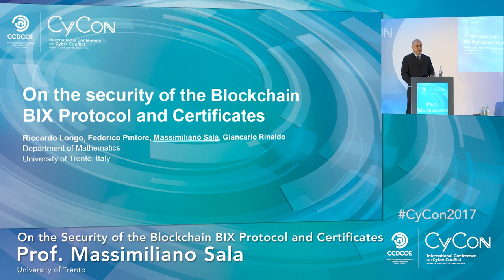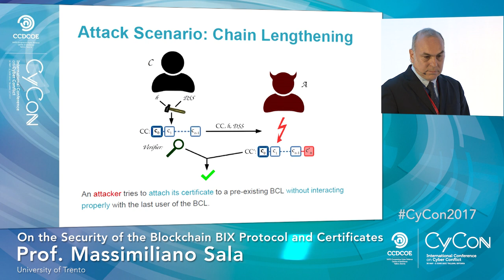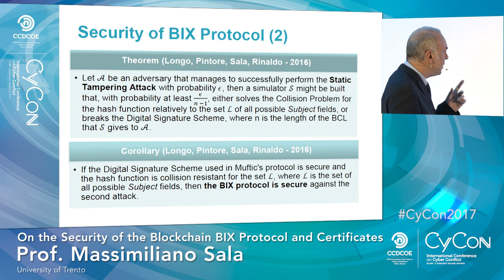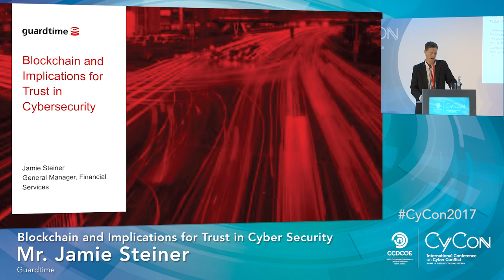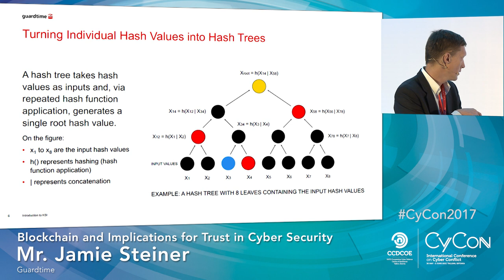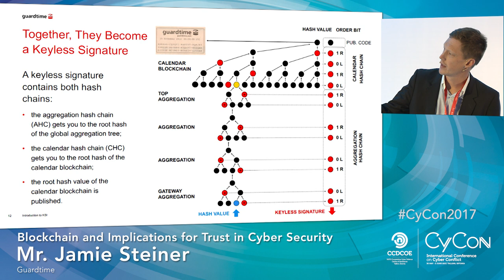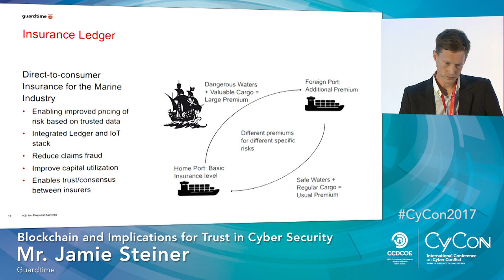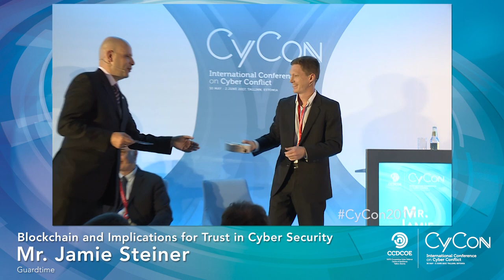The Impact of Blockchain on Cyber Security - CyCon 2017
This session introduces the tradeoffs and advantages of the blockchain technology by focusing on its different architectures and possible applications to meet cyber security challenges. Presentations will cover how blockchain can be applied to block identity theft, and describe a proposal of a blockchain-based BIX protocol that has similar functions to the Public Key Infrastructure. In addition, solutions to prevent data tampering will be explored by describing Guardtime’s blockchain service.

Presentations by:
Dr. Ghassan Karame, Chief Researcher and Manager of Security R&D, NEC Labs Europe - 'Towards Secure and Scalable Blockchains – The PoW Experience'
Prof. Massimiliano Sala, Head of Laboratory of Cryptography, University of Trento - 'On the Security of the Blockchain BIX Protocol and Certificates' (proceedings paper)
Mr. Jamie Steiner, Director, Business Development, Guardtime - 'Blockchain and Implications for Trust in Cybersecurity'

Moderated by Lt. Col. Nikolaos Pissanidis, Researcher, NATO CCD COE